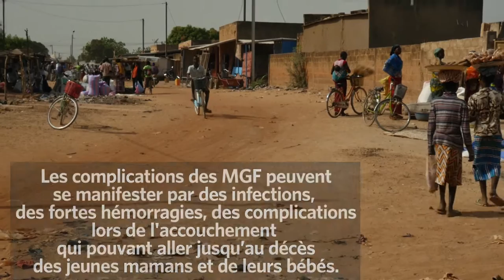Avec votre soutien nous pouvons mettre fin aux MGF - Romuald le juge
L'excision est une pratique qui tend à être abandonnée. L’honorable juge Romuald Yameogo est un grand défenseur de ce mouvement de l’abandon de cette pratique.

Vous devez également vous battre pour ce changement.

Ensemble, nous pouvons mettre fin à cette pratique d'ici une génération.